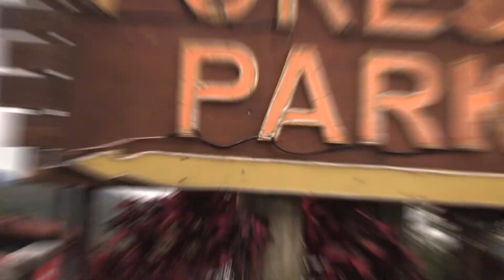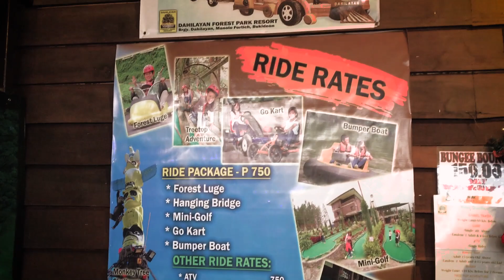Dahilayan Forest Park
Dahilayan Forest Park Escapade